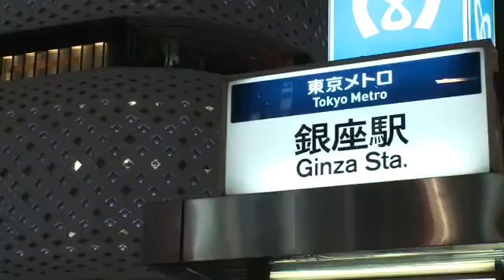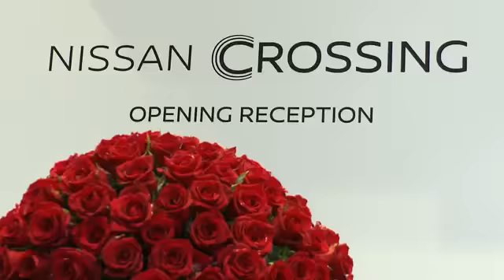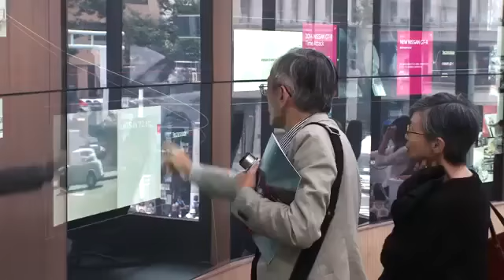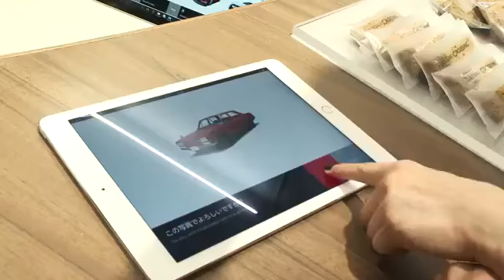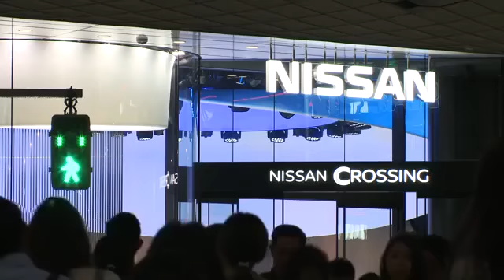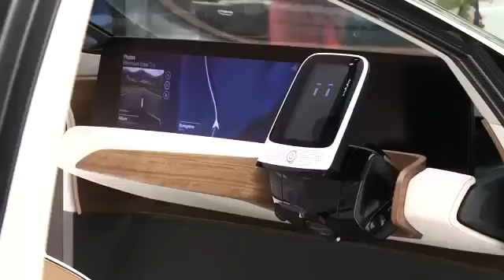Nissan Crossing Cafe's Macchi-art in Ginza, Japan.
Nissan opened its new brand experience space in the prestigious Ginza district. NISSAN CROSSING occupies the site of the former Nissan Gallery, a popular .

Japan never cease to amaze me! Watch this Latte art machine print both our faces and our little munchkin's sonogram on our coffee ♂